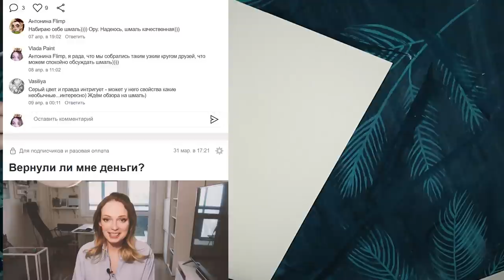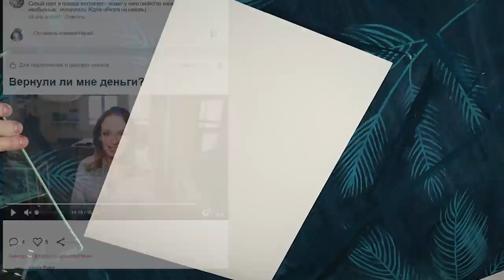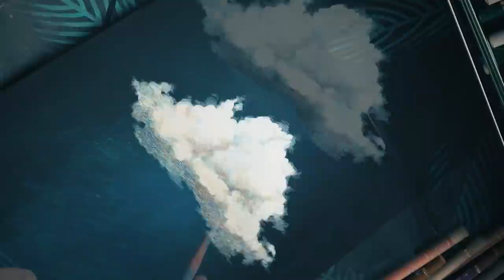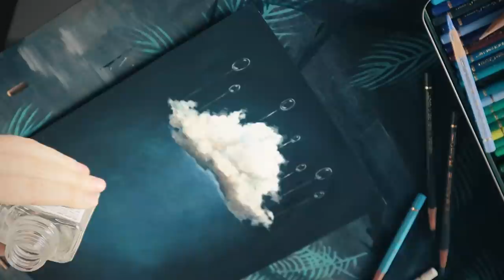Почему истории успеха - это чушь